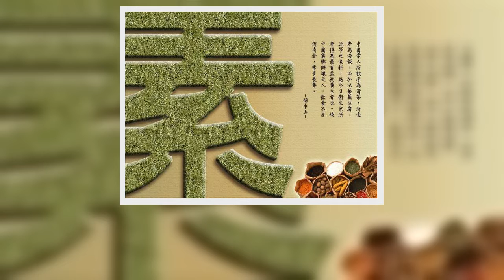素食究竟有多厉害？看完再也不想吃肉了！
越來越多的人通過吃素調養身心，養生保健。素食主義者中不乏我們耳熟能詳的公眾人物，比如劉德華、王菲、克林頓等。。。。。。

而這個堅持素食的“團隊”仍在不斷壯大，素食究竟有多厲害，讓他們義無反顧的作出這樣的選擇呢！

1

256歲

世界上最長壽的素食者——李清雲

“紐約時報”曾報道過，

世界上最長壽的素食者

——李清雲（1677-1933年），在世256年！

他是清末民初的中醫中藥學者，

也是世界著名的長壽老人。

經常看到電視上報道

有人活了120多、160多歲等，

其實那些不算什麼，

李清雲先生活了256歲，

而他是一位素食主義者！

他100歲時（1777年）

曾因在中醫中藥方面的傑出成就，

獲得政府特別獎勵。

他200歲時，仍常去大學講學。

這期間他曾接受過許多西方學者的來訪，

他認為自己健康長壽的原因有三條：

2

全世界最聰明的孩子聚集的學校

師生全部素食

知道嗎？全世界最聰明的孩子聚集的學校是“美國費城格連杜曼中心”。

孩子們四歲入學時，

就會正式的體操、

兩種以上語言、兩種以上樂器，

必須有3000公尺以上的長跑能力等等。

還有，學校老師及學生都必須全部茹素！

因為他們研究發現“牛奶”和“肉類”都是傷害大腦的食物！

澳大利亞政府測驗各地小學的兒童智商，

結果，學生最聰明的小學是“阿南達瑪迦小學”，

一所素食學校！

長久以來錯誤的觀念——

吃素沒營養，真是大錯特錯！！

最高大的動物如牛、象、長頸鹿……都是吃素的！

拳王阿裡亦是茹素一族，

他可是用力最多的人呢！另

一種錯誤的觀念是“吃素不聰明”，

看看歷史上素食的諾貝爾獎得主吧，

泰戈爾、愛因斯坦、蕭伯納、史懷哲……

這句話亦是不攻自破！！

著名藝術家如達文西，

發明家牛頓、富蘭克林、愛迪生，

全部都是食素者！

3

陳海局長：素食10年，我沒去過醫院

↓↓↓請聽聆陳海局長談素食（約２分鐘）

陳海局長的扮演者黃俊鵬說：

我認為，成為一個素食者

首先你會得到健康方面的好處。

我吃素不是為了健康

但素食卻給我健康帶來很大好處。

吃素這些年來我沒得過什麼病

盡管演出環境不停變化、工作壓力大

身體倒越來越好，精力也越來越旺盛

思維也越來越敏捷，台詞不用背，看幾眼就記住了。

其次是心情和性格的變化

豁達開朗不計較得失

許多的好處說不完

每個人不盡相同，結果都是完美的

現在許多的朋友跟著我吃素

他們的健康也有很大改觀

並且傳統觀念認為食素者營養不良

而實踐卻恰恰相反。

像導演車父，吃素兩個多月時

最大的感受是變得心清目明

得了近二十年的敏感性結腸炎不再犯了

體力和力量也明顯加強

在江西拍《紅色搖籃》時

還有三四十個演員跟我一起吃素。

4

呵護孩子天使般的心靈世界

每個小孩都有一顆天使般的心，

當他們知道肉是動物被殘殺而來的真相後，

被深深震撼了！

↓↓↓請聽聆聽他的心聲（約２分鐘）

上餐桌時， 👀 這個巴西的3歲萌娃說出了令全世界都為之驚奇的話語：

一個八歲男孩，

在日記裡這樣寫到：

“我想對爸爸媽媽說，

我想不通父母為何非要吃肉？

假如有人要吃我，你們肯定會傷心，

動物也有孩子，你們吃它們的孩子，

它們難道不傷心嗎？”

不要小看孩子，

他們真的是大人的老師啊！

小孩是上天賜給我們的禮物，

上天怕大人在物欲橫流的紅塵中迷失了前行的路，

所以派小孩來提醒我們要記得真善美，

要記得：在這個地球上，

每個生靈都是媽媽的孩子，

它們和人類一樣擁有生存的權利！

5

改變世界的秘密居然是吃素。

一個善念，力量究竟有多大？

善念可以是很多人一起，

共同拉動全世界。

善念也可以，僅僅是你，

就改變了全世界。

善念如此，素食亦如此！

改變世界的秘密居然是素食

——王子兒 配音↓↓↓

6

一人吃素

等於救了1700條生命！

1人吃素，功德不可思議！

2003年，

美國人一年吃掉91.5億只動物(不含水產)，

美國約有2億7千萬人，

平均每人每年吃掉34只動物，

加上魚蝦類則更多。

這只是2003年的數字，

被屠殺後成為盤中餐的動物數字每年都在增加中！

因此在美國，

只要一個人棄肉茹素，

一年就可解救34條生命，

以平均壽命50年計算，終其一生，

可以使1700只動物避免被屠宰

和在環境惡劣的養殖場度過悲慘的一生，

再加上魚蝦海鮮等其他動物，數目相當可觀！

因為海鮮類消費量，更不容忽視，

往往一盤菜中就有數百條生命。

什麼善事可以讓一個人一輩子救至少1700條命？

很簡單，只要控制住自己的嘴巴！

再進一步，如果你能多勸服一個人棄肉茹素，

那麼，你又救了至少1700條命，功德無量啊！

相反，有些人不明因果，

隨口勸人不要吃素，

說吃素這樣副作用、那樣不好，

殊不知已犯下了極大口業！

一人吃肉，或勸1人吃素

也就等於至少“間接殺害”了1700條生命！

如此巨大的因果，未來如何承受？

7

選擇素食

便可以停止這一切殘酷的行為！

成為素食者是一種選擇。

但是，對於在養殖場中生長和被屠宰的動物而言，

這一切都是無法掙脫的事實！

當您看到餐桌上的肉給動物帶來的酷刑時，

就會明白為什麼那麼多富有同情心的人決定終生不再食肉。

成千上萬的動物，

在惡劣的飼養環境裡成長，

然後被慘無人道地屠殺，

只要人類繼續對肉繼續有所需求！

如果您選擇素食，

就可以停止這一切殘酷的行為，

為了我們自己，也為了我們的下一代，

請大家選擇素食！

素食生活意味著

健康的身體，智慧的心靈

干淨的水、穩定的氣候，永續的經濟。

智慧的心靈

選擇素食生活，就是在選擇我們的未來！